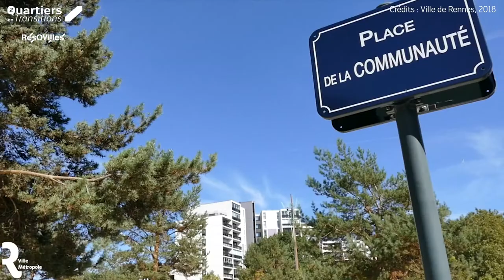En immersion chez.. Rennes ville & métropole amie des aînés | Quartiers en Transitions #2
Depuis quelques années la ville de Rennes met en œuvre des actions en faveur des personnes âgées autour de quatre axes.
Dans cette interview de Yannick Nadesan (adjoint délégué à la Santé et au vieillissement Ville de Rennes) nous abordons le quatrième axe de ce travail où la question de la mobilité des personnes âgées est appréhendée.

Découvrez dans cette interview les moyens et actions mis en œuvre par la ville de Rennes pour apporter une réponse au plus proche des besoins des personnes âgées.